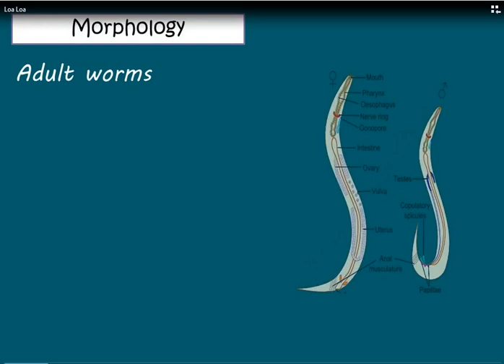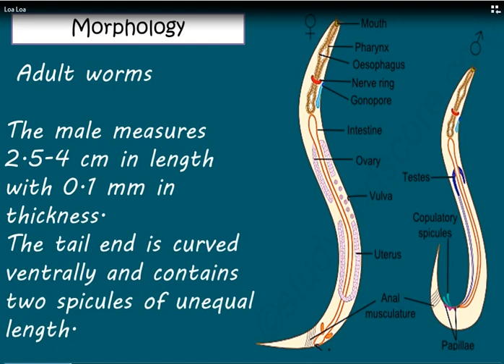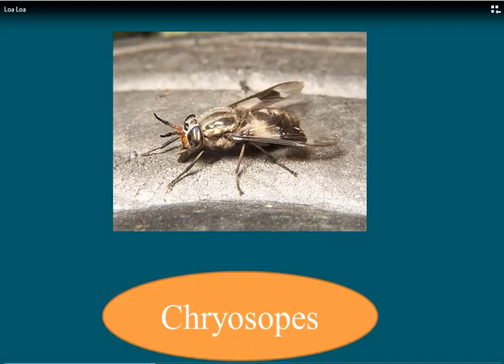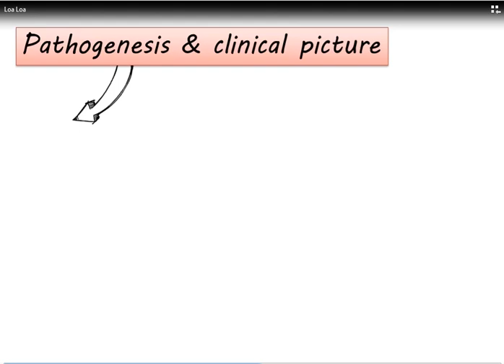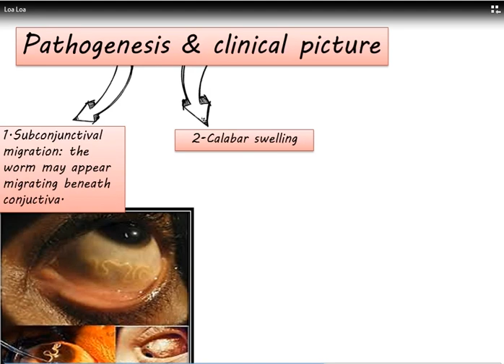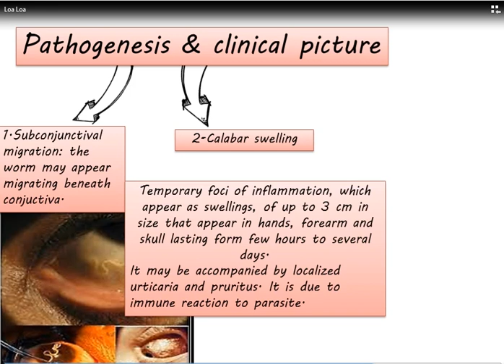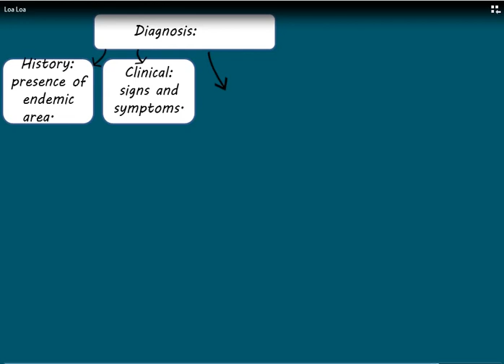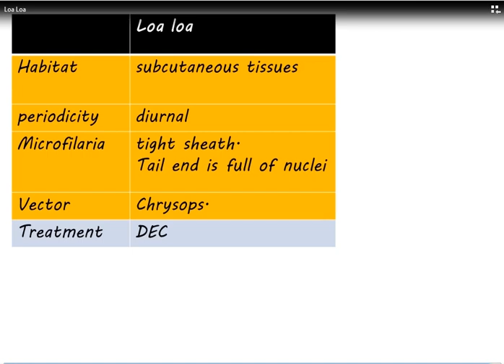CNS Parasitology lecture 3 : loa loa